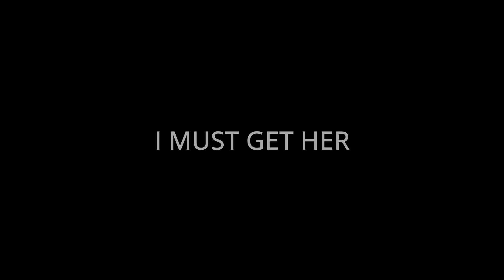Yoimiya haters after trial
Damn I must have her